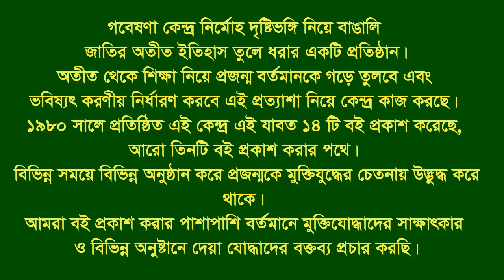Interview of Raja Meah * Boalkhali. CTG. F Fighter.FF.